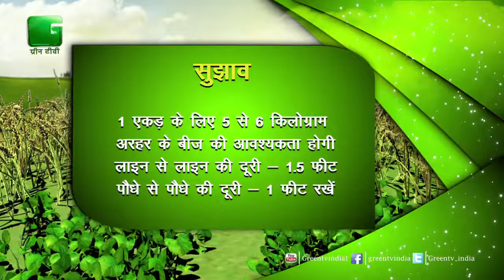Arhar Ki बीज की जरूरत कितनी / Bhura Thakur from MadhyaPradesh In Puchhe Apna Sawal